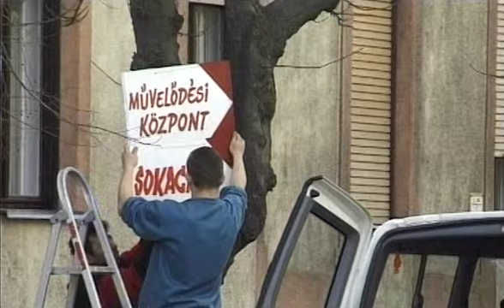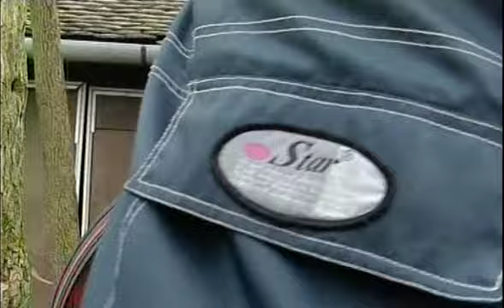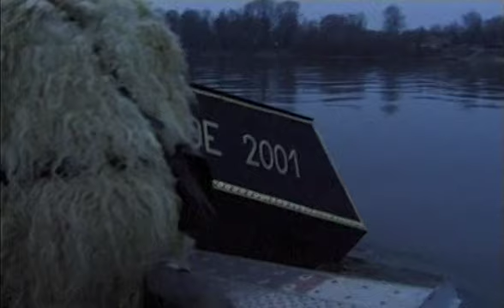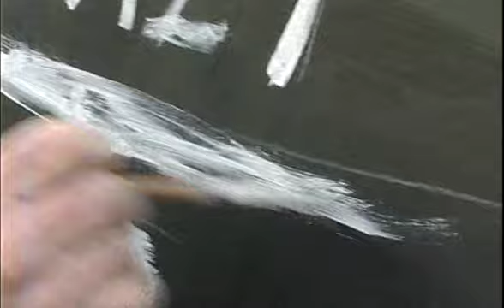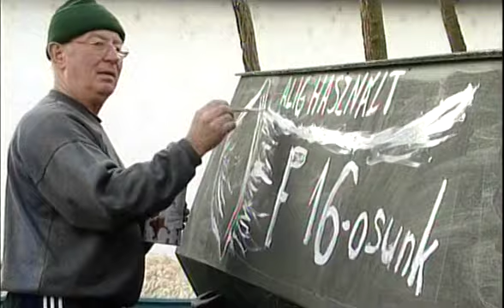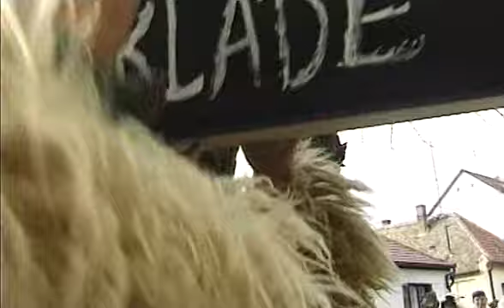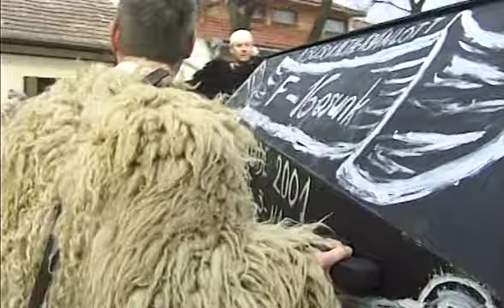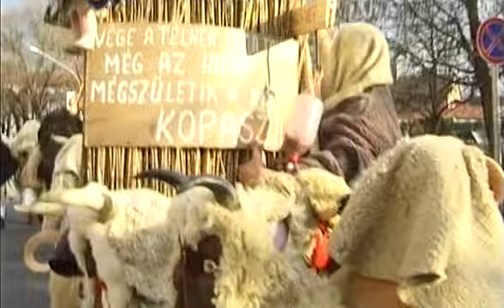A főbusu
Füredi Zoltán: A főbusu